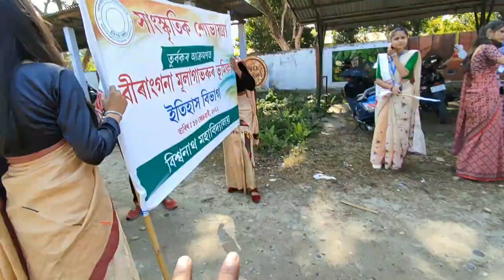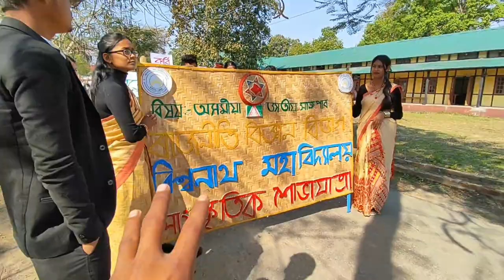এটি ভাল লগা দিন ☺ ~ Culture rally of Biswanath college || ~ 01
Video  টো  Publish কৰা দেৰি হ'ল
তাৰ বাবে sorry 😔

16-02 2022    Biswanth college ৰ  college weak ৰ  Culture rally   memories অলপ সংগ্রহ কৰাৰ উদ্দেশ্যে Video tu vlog ৰ দৰে প্রস্তুত কৰিলো। Video টোৰ Duration অলপ long , সেই  বাবে  video  টো  ২ টা part কৰি দিলো।

এই video টোৰ  like aim 500 ৰাখিছো, ৫০০ হৈ গলে next part টো upload কৰিম।

Next part টো Duration  অলপ long  হব। কাৰন  next part টোত সকলো department ৰ  লগত introduced  কৰাইছো।

এই video টো specially সকলো Biswanath college ৰ student ৰ কাৰনে  বনাবলৈ  চেষ্টা কৰি চালো। কিন্তু এইটো video ট ইমান এটা ভাল কৈ দেখাব নোৱাৰিলো কাৰন video টো all ready 7 minutes  হ'ই গল so Next part ট ভাল দৰে চাব পাব

                              মৰম দিবা☺😇

                              ❣  ধন্যবাদ  ❣